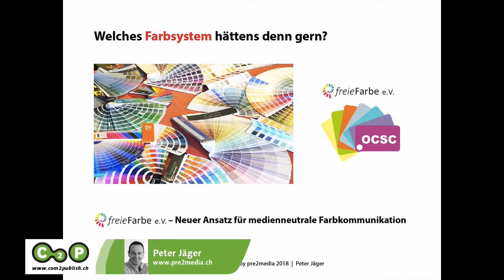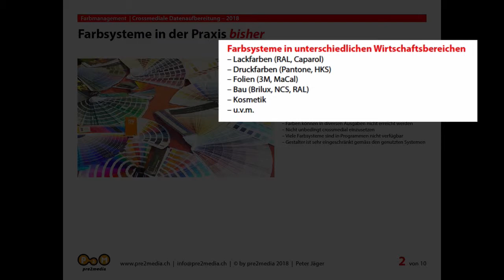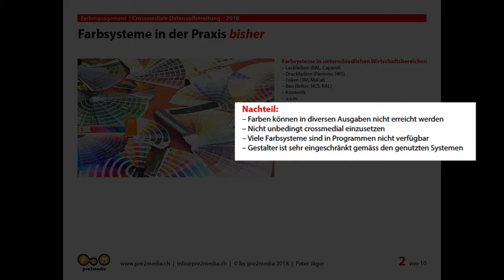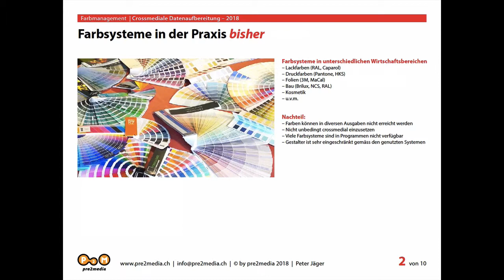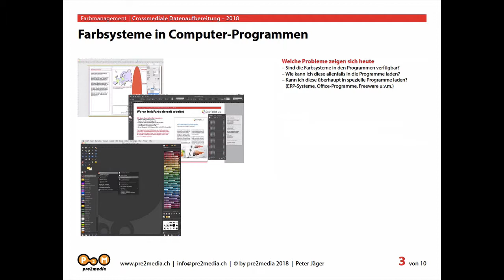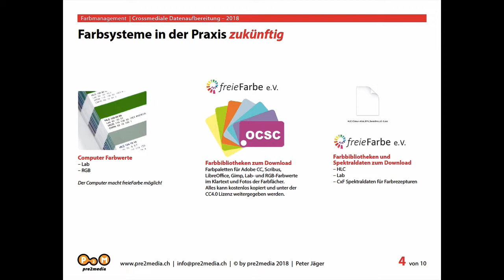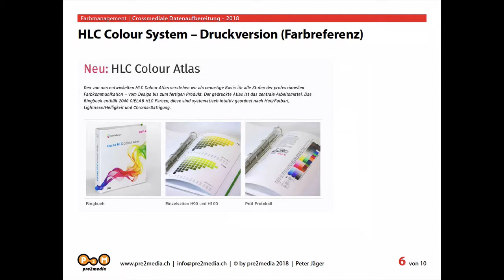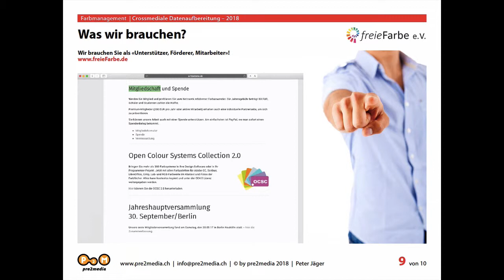Welches Farbsystem hättens denn gern?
Die neue com2publish-Ausgabe 2018-02 ist online – öffentliches Video: Gedanken zur Farbgestaltung von Morgen – Welches Farbsystem hättens denn gern?
Für Designer und Grafiker ist es heutzutage immer schwieriger, ein Farben-CI zu gestalten, welches crossmedialen Ansprüchen gerecht wird. Zudem muss eine Farbe auch in unterschiedlichen Programmen und auf diverse Ausgaben ausgegeben werden können. Mit freieFarbe haben wir es uns zum Ziel gesetzt, Ihnen Hilfsmittel und Wege aufzuzeigen, wie Sie crossmediales Farbdesign zukünftig auch praktizieren können.